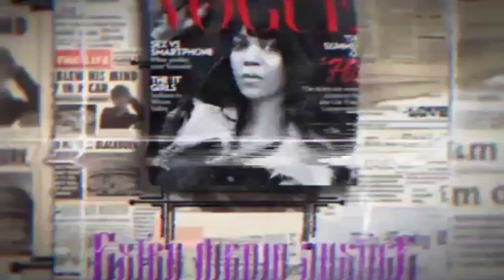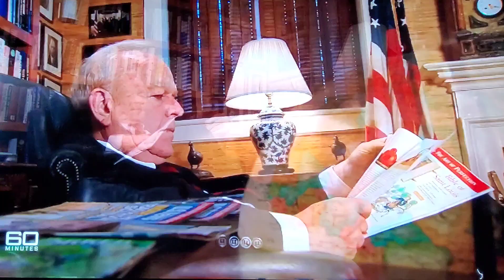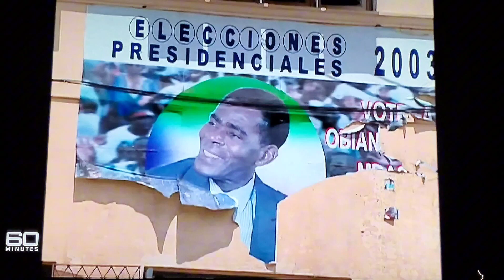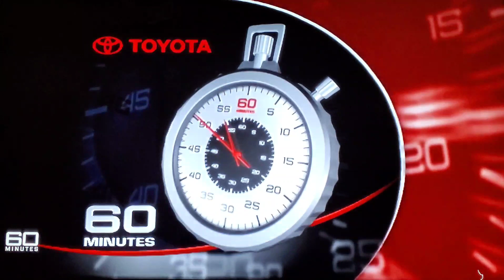Tyrant!!!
@ pink_0302/INSTAGRAM
@ Pamela Cowherd/FACEBOOK